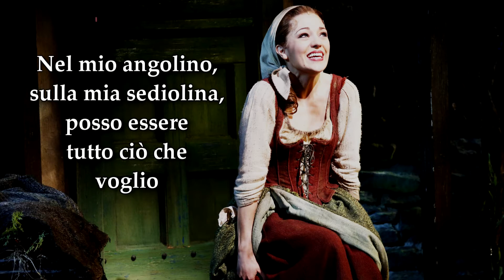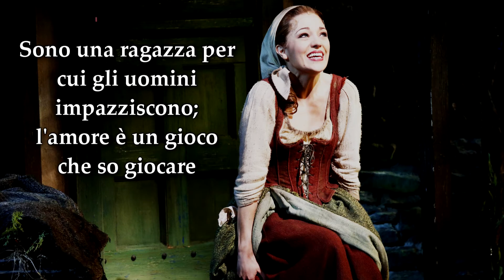Cinderella the Musical || In my own little corner (Traduzione) | Laura Osnes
Cinderella: Laura Osnes
Cast originale di Broadway

Cinderella di Roger e Hammerstein.

Non posseggo nulla, se non la mia traduzione. Spero vi piaccia e scusate ogni possibile errore.